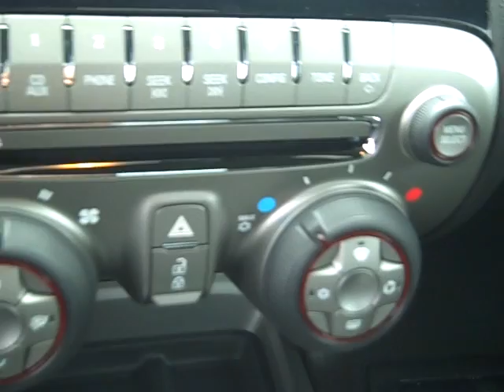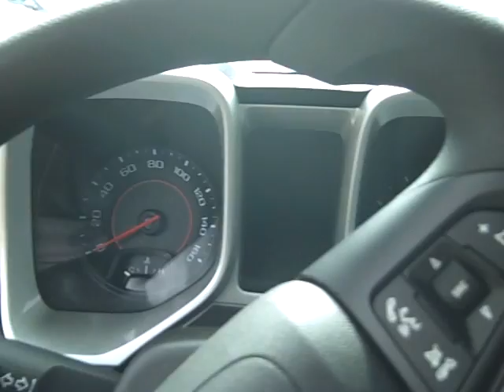2013 Chevy Camaro Akron Ohio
2013 Chevy Camaro Akron Ohio